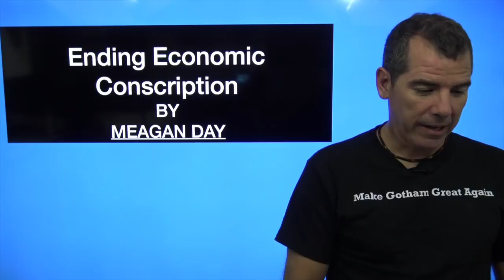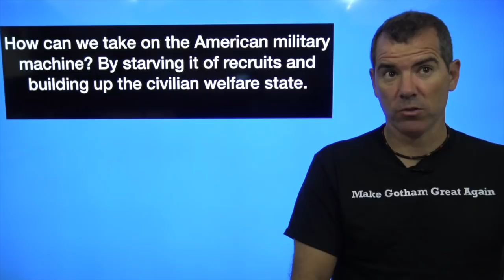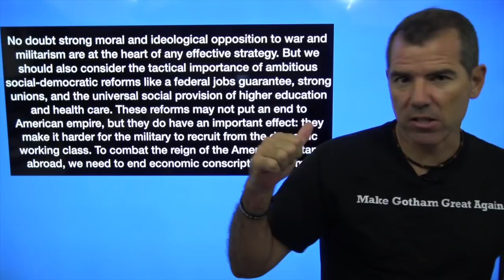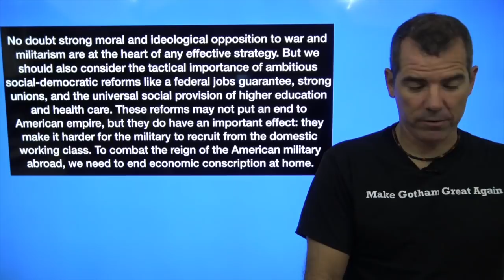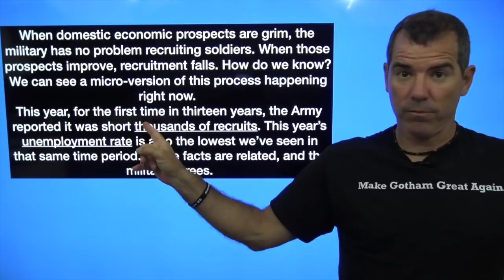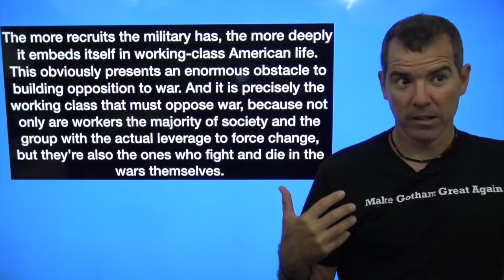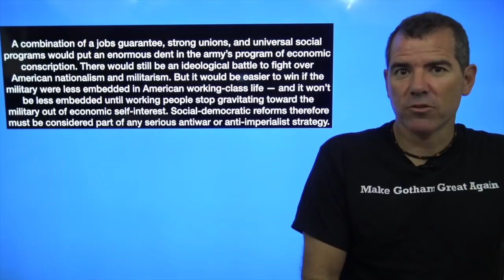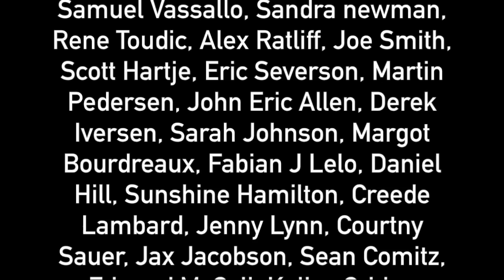How To End Economic Conscription - The Political Vigilante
Graham discusses the reasons why the working class fights the wars and how to end it.